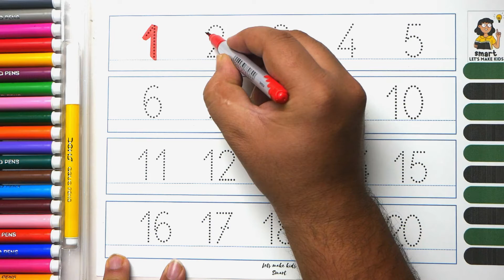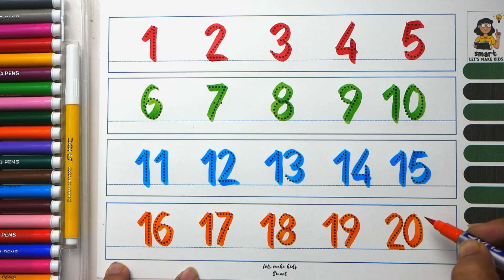a for apple b for ball , abcd, alphabets, phonics song, abcde, अ से अनार, english varnamala part-14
Your query
a for apple
abcdefg
English alphabet
abcd cartoon
a for apple bi for boy
alphabet songs
a for apple a for ant
nursery rhymes
abcd rhymes
abcd alphabet
abcd

abcd varnamala
abcd varnamala
english varnamala
english alphabet
A for apple
kids alphabet
alphabet for kids
abc song
a for apple b for ball c for
alphabet song
apple apple
abcd abcd

 एबीसीडी
वर्णमाला